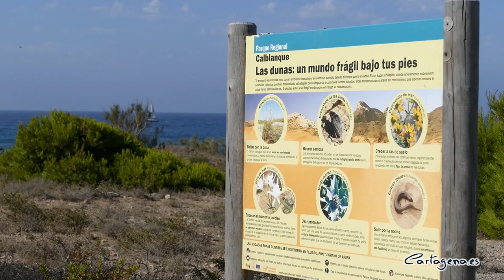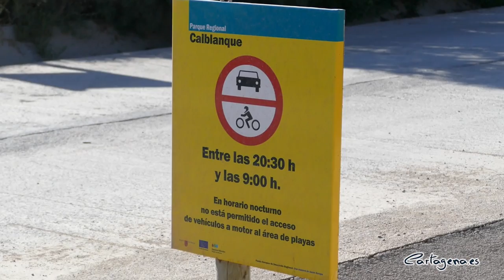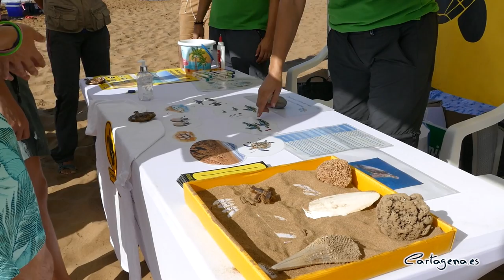Más de 24.000 personas han utilizado el servicio del autobús este verano para desplazarse a la...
En los dos últimos años, el Gobierno regional ha invertido más de 557 mil euros en la playa de Calblanque con el objetivo de mejorar la flora, la fauna y la biodiversidad del entorno así lo declaraba el consejero de Agua, Agricultura, Medio Ambiente y Emergencias, Antonio Luengo, donde esta mañana ha visitado el parque de Calblanque con la compañía del concejal de Infraestructuras, Diego Ortega.

El consejero, Antonio Luengo, ha manifestado su compromiso con el entorno natural de la playa de Calblaque con diversas medidas para evitar su deterioro: "Por séptimo año consecutivo hay un servicio de autobuses que evita la entrada de más de 8.000 vehículos este verano, reduciendo de forma importante la presión humana".

Por otro lado, Diego Ortega, concejal de Infraestructuras, ha agradecido tanto al Gobierno regional como a los vecinos de la zona su compromiso con este entorno natural y ha dicho que el Ayuntamiento de Cartagena está colaborando con el acceso de los vecinos al parque desde la oficina municipal situada en los Belones.

Otras de las actuaciones que se han realizado es la colocación de reductores de velocidad en 5,6 kilómetros de camino del parque para su conservación, así lo explicaba el consejero: "Esta actuación sirve para mantener de manera adecuada las Salinas Rasal así como la habilitación de diferentes puentes con agua con el objetivo de mejorar la fauna acuática".

"Más del 60% de las puestas de las tortugas boba que se han producido en todo el litoral de la Región de Murcia se han producido en la playa de Calblanque" por este motivo explicaba el consejero, Antonio Luengo, la nueva normativa de el cierre del acceso a la playa de Calblanque por la noche. También ha invitado a las personas con movilidad reducida a visitar este parque, ya que se han habilitado transportes para ellos.